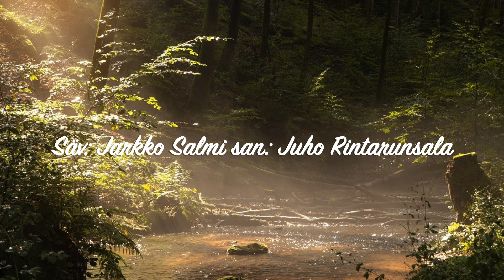Aamu heinäkuun (demo)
Uutta yhteistyötuotantoa Jarkko Salmi/Juho Rintarunsala Aamu heinäkuun(demo) kaunista lyrikkaa!